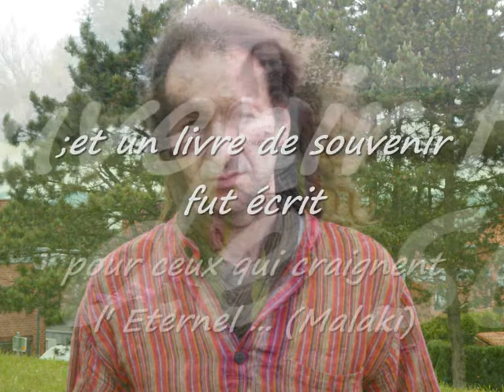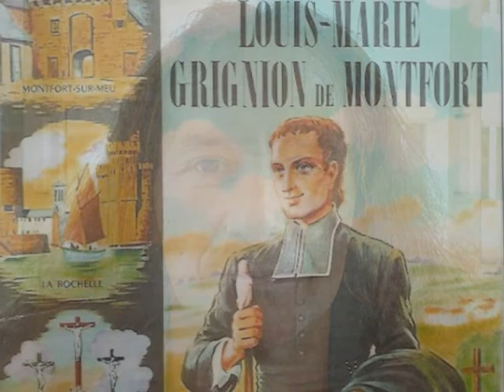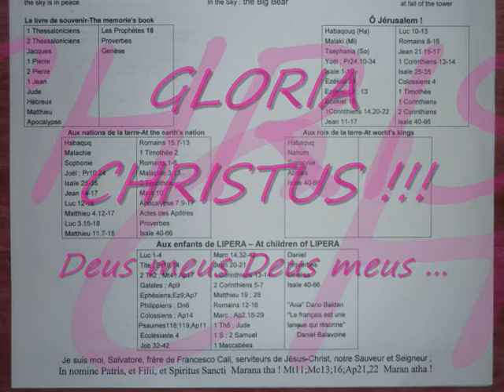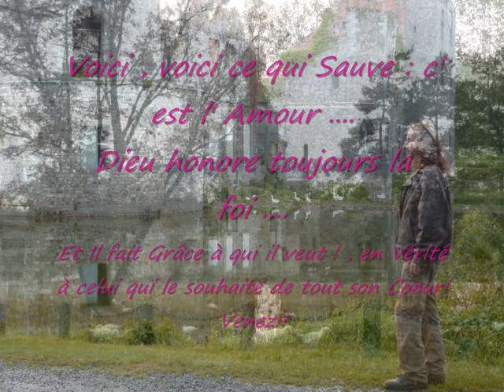Christus Resurrexit !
Christus Resurrexit ! Voici La Bonne Nouvelle éternel de Jésus-Christ ! , a mon avis ! celà n' engage que moi !!